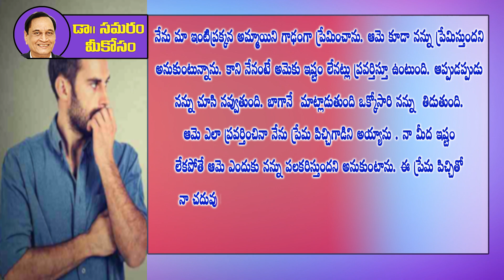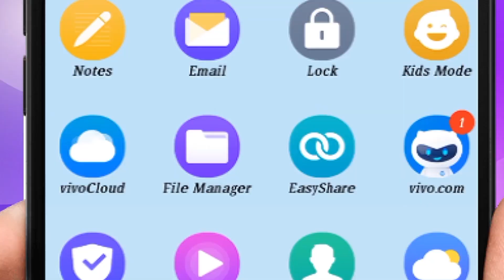నా మీద ఇష్టం లేకపోతే ఆమె ఎందుకు అలా ప్రవర్తిస్తుంది? Question 289 in Dr Samaram Mee Kosam Channel.